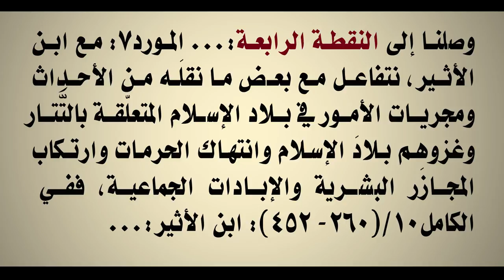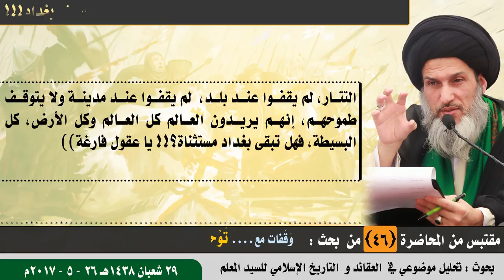‎الغزاة يتحرّكون للسيطرة على العالم وعقول ‏‎التيمية الفارغة ‏تستثني بغداد‎!!!‎